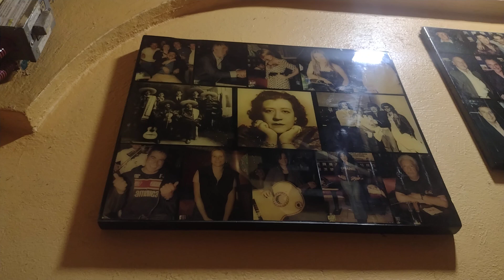8 de octubre de 2023(5)